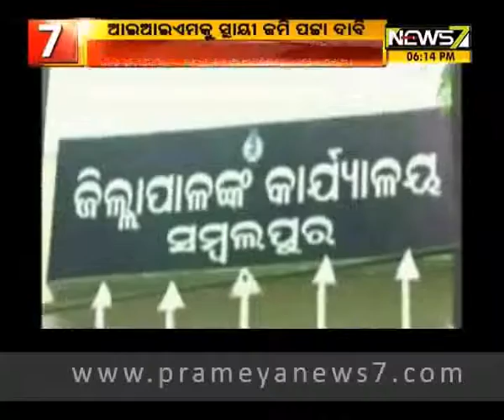ସମ୍ୱଲପୁରରେ ଆଇଆଇଏମକୁ ସ୍ଥାୟୀ ଜମି ପଟ୍ଟା ଦାବି